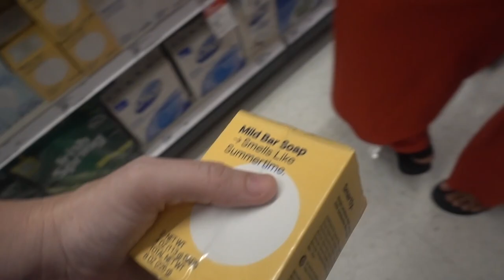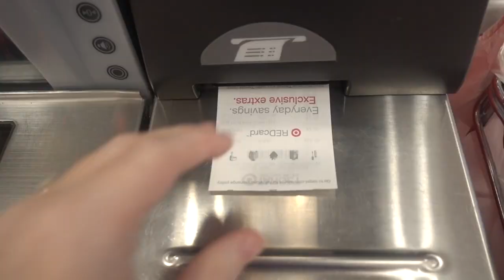Insomnia Is WRECKING My Mental Health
Time to get real with you all. Insomnia is absolutely wrecking my mental health 😬If you too are dealing with insomnia know that you are not alone and it's important for us to take care of ourself too!

We are a fun family channel who do daily vlogs, shopping vlogs, cleaning, homeschooling, and autism showing what a real large family looks like!

Stephanie (Mom), Lonnie (Dad), Danielle (15), Lonnie Jr (13), Noah (12), Lex (3), Liam (1), and Baby Penelope